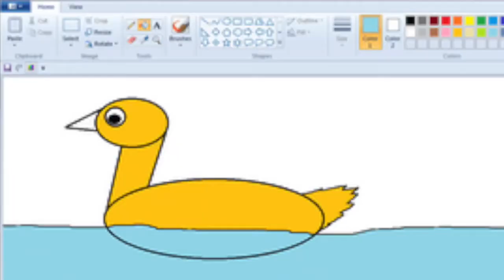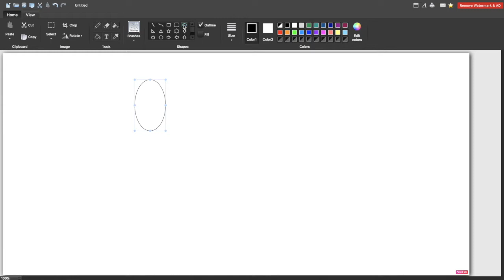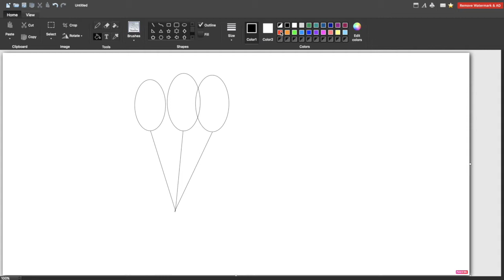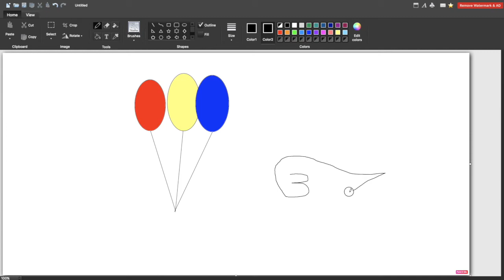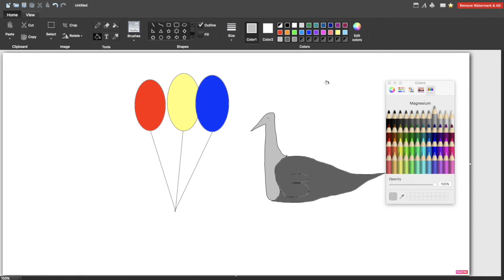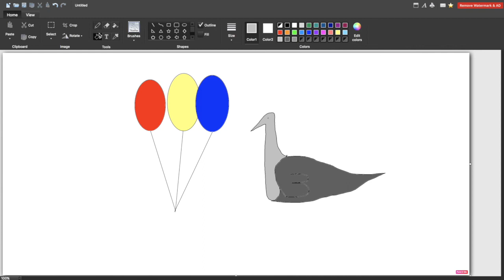DTK KLS 1 PERTEMUAN 7